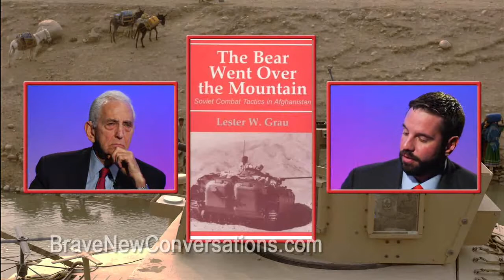Brave New Conversations Daniel Ellsberg and Matthew Hoh Pt 2